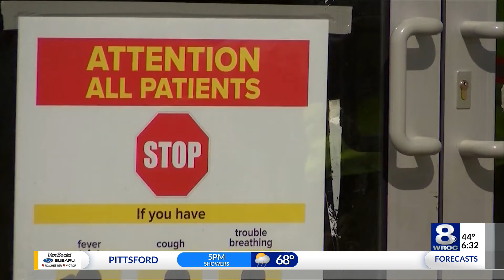News 8 at Sunrise 6:00 a.m.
Testing vaccines